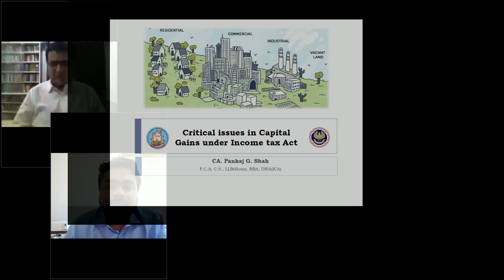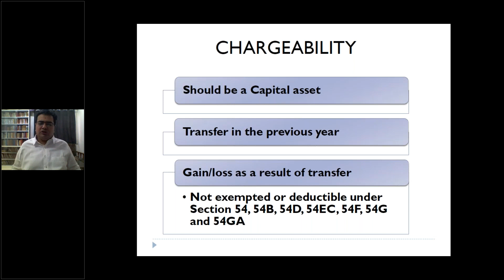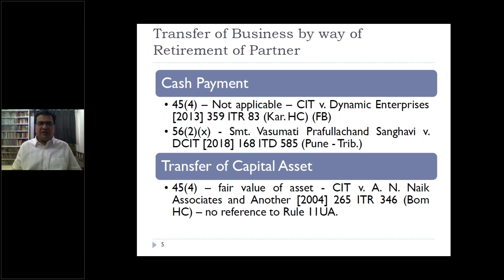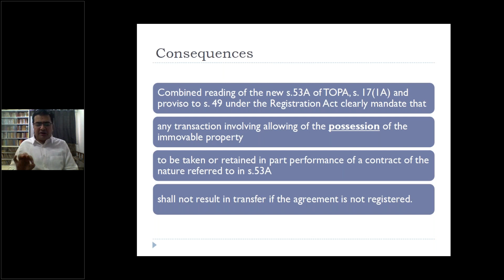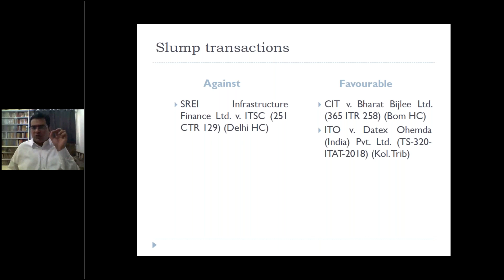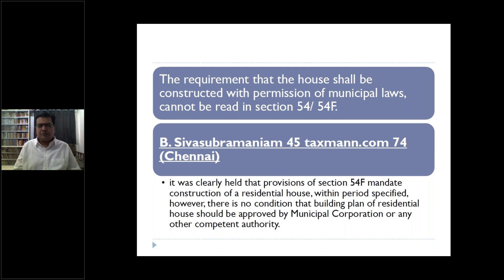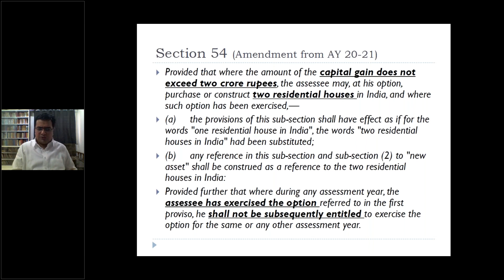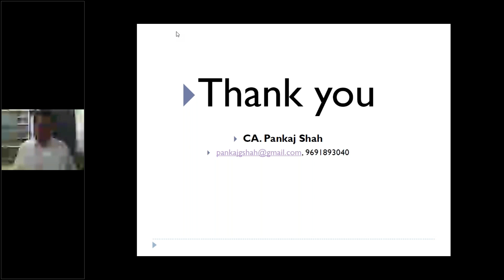Critical Issues in Capital Gains under Income Tax Act-CA. Pankaj Shah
Coverage:_
Chargeability
50C Tolerance band
Contribution of immovable property infirm
Slump Sale
Few Interesting issues / Case Laws
Section 50C vs 54F ?
Guest Speaker : *CA. Pankaj Shah* - Senior CA & CS, Bachelor in Law, Bachelor in Business Administration, DISA

Conducted By- Connect Easy
Virag Shah